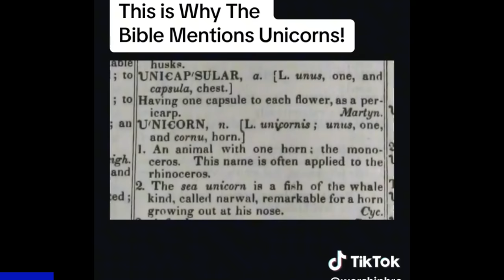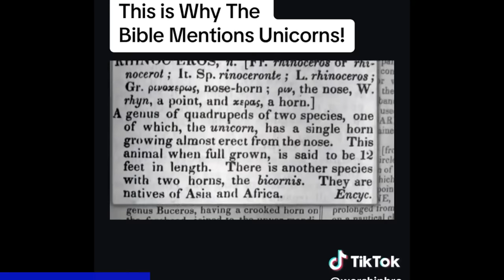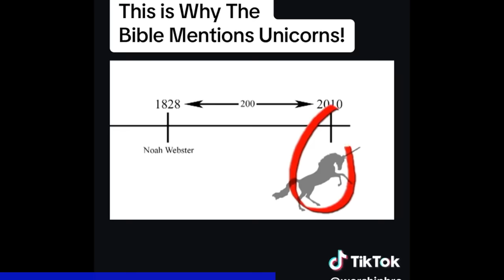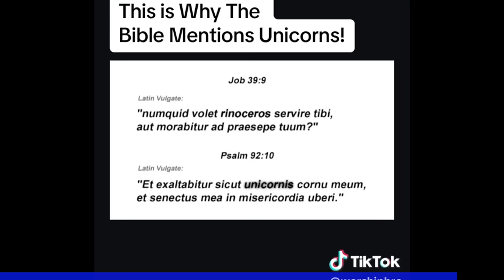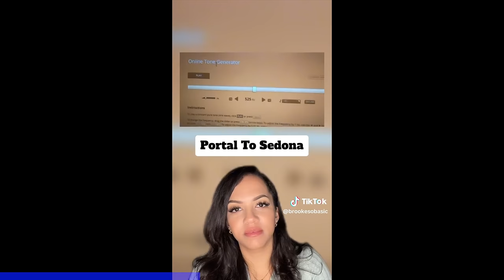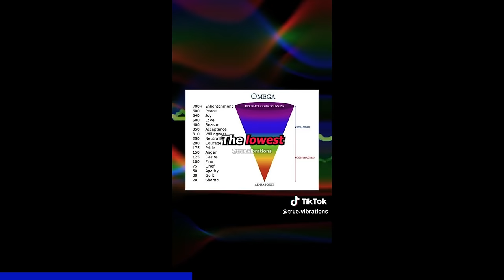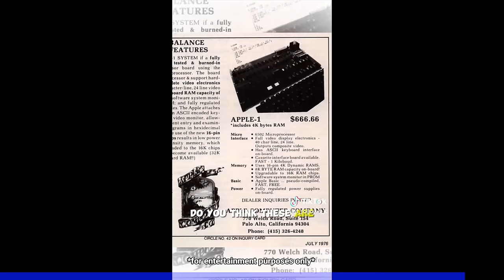Creepy Tik Tok's That'll Leave You Questioning Reality (Part 106)